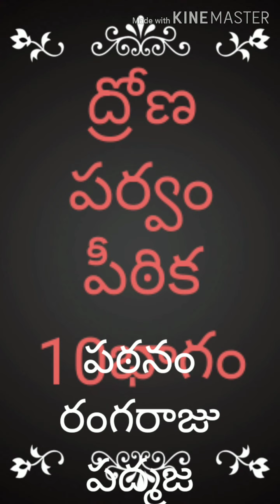ద్రోణపర్వం పీఠిక 10వ భాగం